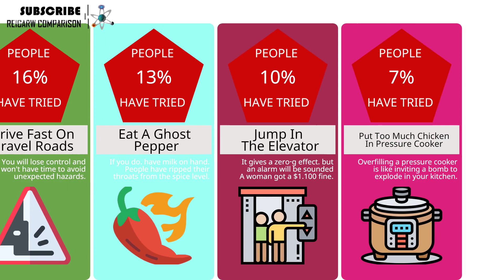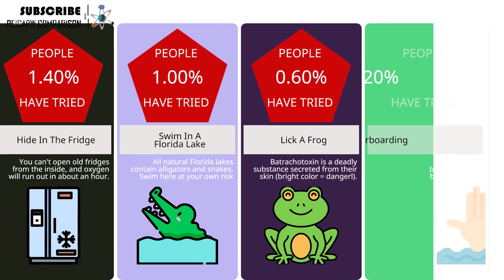The Rarest And Challenging Things You Should Not Do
In this video i will cover the comparison video with title The Rarest And Challenging Things You Should Not Do

In this captivating video, we reveal a collection of the rarest and most challenging activities that you should definitely steer clear of. Join us as we explore these extraordinary feats and provide expert insights into the risks and potential dangers associated with them. From extreme sports to daring stunts, we'll uncover the reasons why these activities should not be attempted without proper training, guidance, and safety precautions. Our goal is to raise awareness and promote responsible decision-making when it comes to pushing your limits. Whether you're a thrill-seeker, an adventure enthusiast, or simply curious about the world's most daring endeavors, this video is a must-watch. Let's prioritize safety and make informed choices together!

I still have the spreadsheet for this data on my PC. if you want that tell me by email.

Content : [paste spreadsheet here]